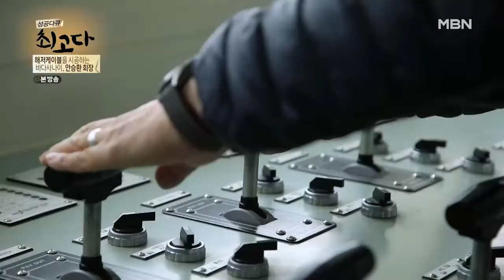해양공학 분야 전문인력들과 함께하는 안회장! MBN 220507 방송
해양 생태계 보호 및 관리 부분 함께 고민